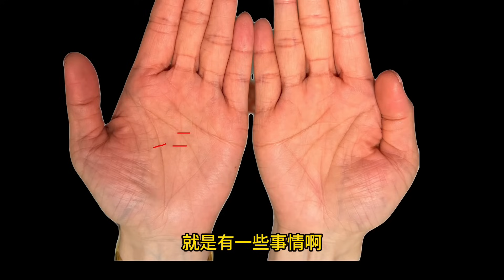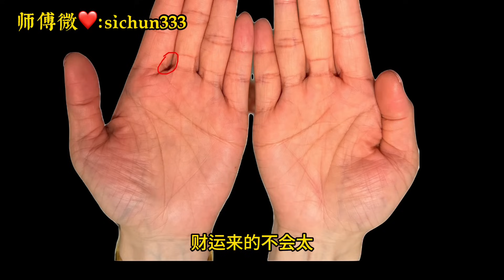十分罕见的三角财库，左右手各一个，个个值黄金万两！手相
师傅微❤️：sichun333     赖：tyy4577  付费保密！